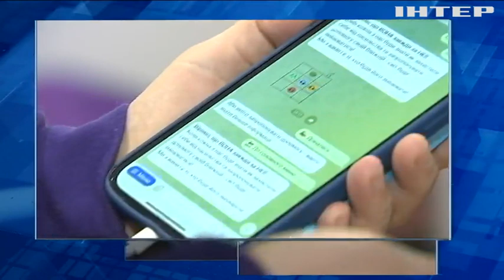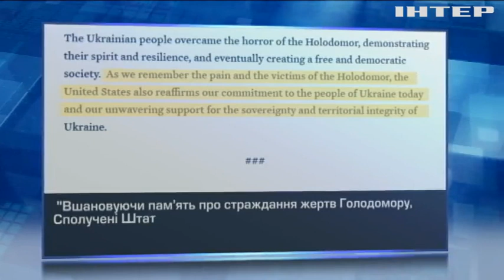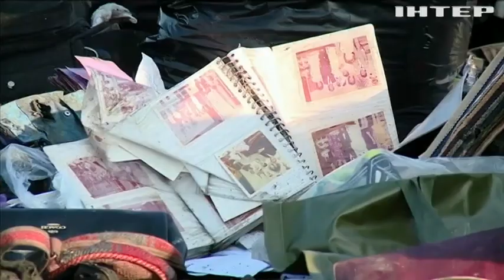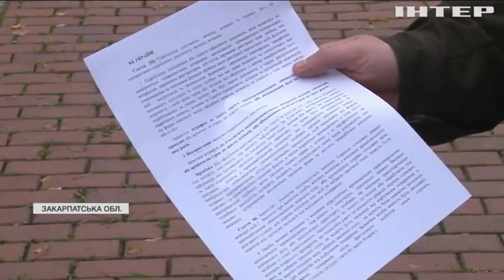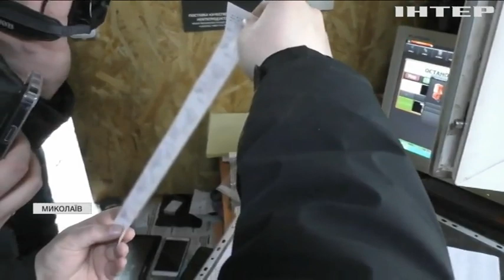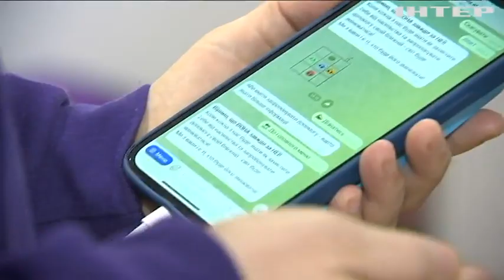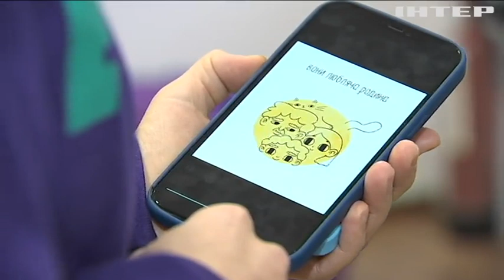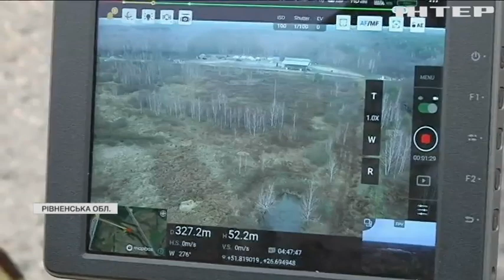Новости 12.00, выпуск за 25 ноября 2021 года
Дивіться у випуску:
У світі відзначають день запобігання насильству щодо жінок.
Правоохоронці затримали п'ятьох людей за підробляння ковід-сертифікатів.
Парад повітряних куль "Мейсиз" відбудеться у Нью-Йорку.